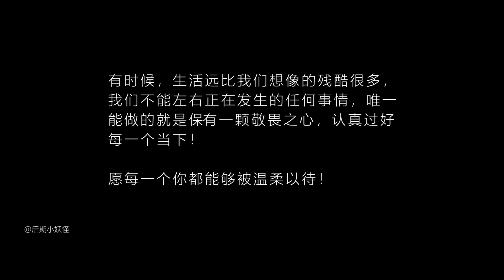【感动】电影里那些温情的时刻，总得那么一瞬间触动到你~~~